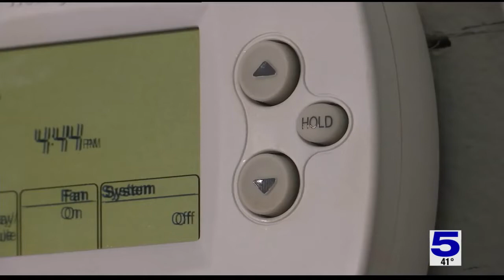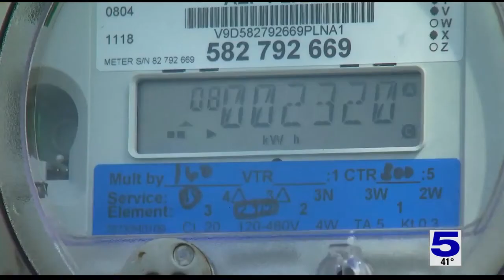Electric companies on standby amid cold weather